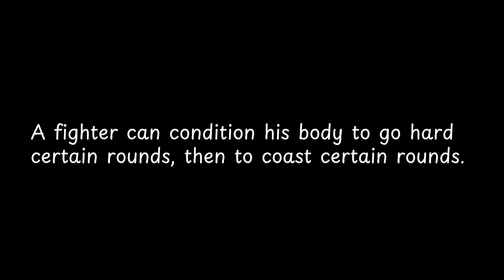A fighter can condition his